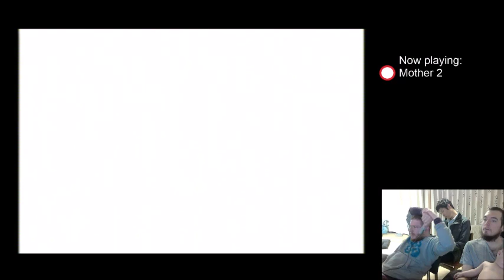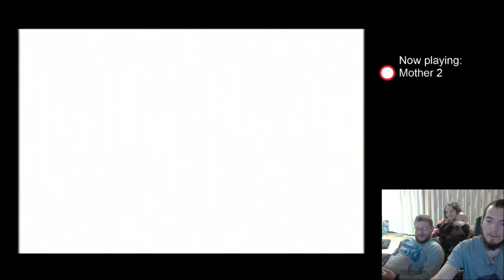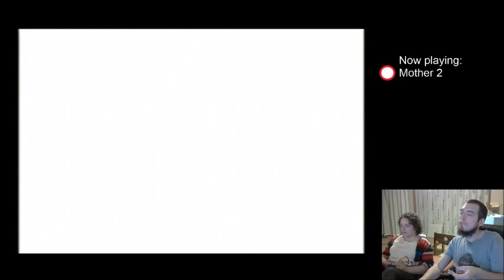Retro Monogatari Episode 41: The Earthbound Episode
Come watch Andrew and Michi and me play Mother 2 and talk about how it was rereleased in North America as Earthbound.